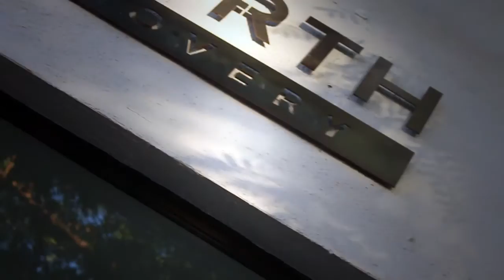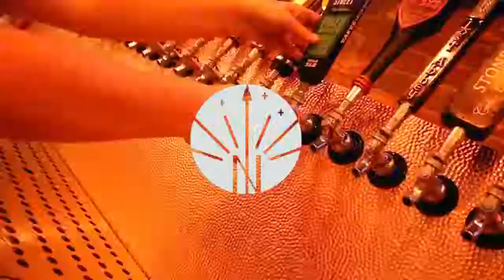San Diego's One Door North Brings Cuisine Inspired from The Great Outdoors! | Video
When it comes to going out to eat, more times than not, the quality of the grub doesn't match a restaurant's aesthetic. But while in San Diego, we discovered a most optimum balance of the two gastronomical criteria. Nestled in the thriving North Park neighborhood is One Door North. This newly opened American Bar and Eatery brings the outdoors inside, appealing to the adventurous spirit that dwells within all of us.  Read more via stupidDOPE.com!